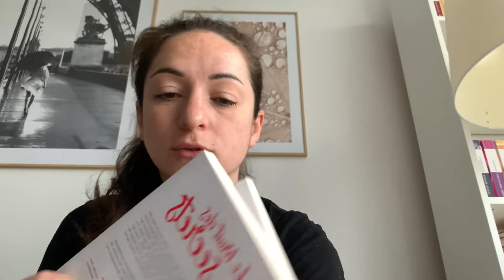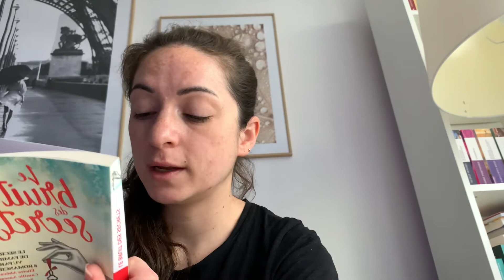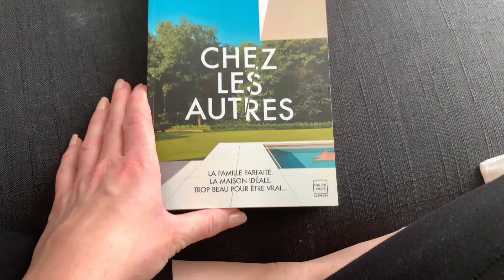Vlog lecture #22 : des moments cocooning accompagnés de lecture ✨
Hello,

Je vous propose de me suivre dans mon quotidien de lectrice et de partager avec vous mes impressions de lecture et mes moments cocooning 🥰

Dans cette nouvelle vidéo je vous parle des livres suivants :
- Le bruit des secrets, (Charleston)
- L’Amour au temps des éléphants, Ariane Bois (Charleston)
- Chez les autres, Kelli Hawkins (Hauteville)

Merci pour avoir regarder cette vidéo, j’espère que vous avez passé un moment agréable.

Je vous embrasse, et vous dis à très vite pour un nouveau vlog 💛